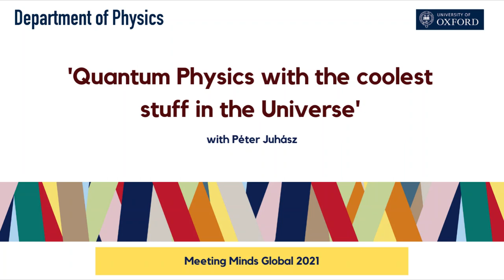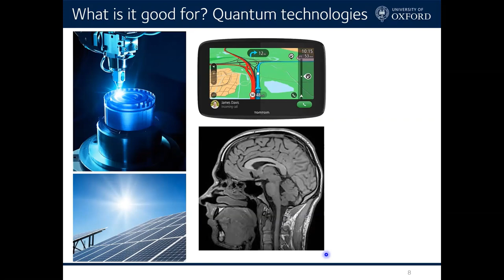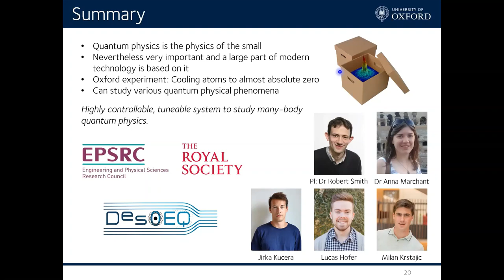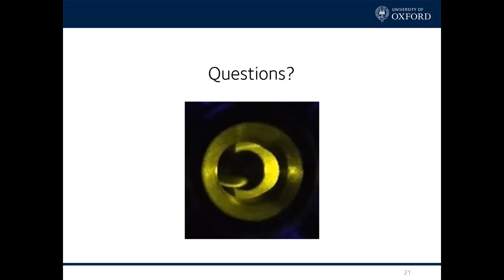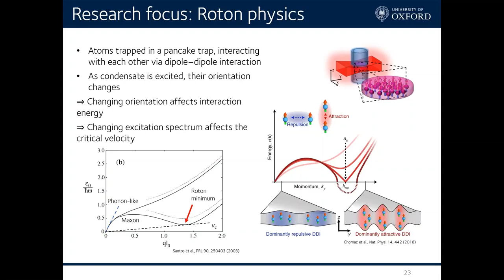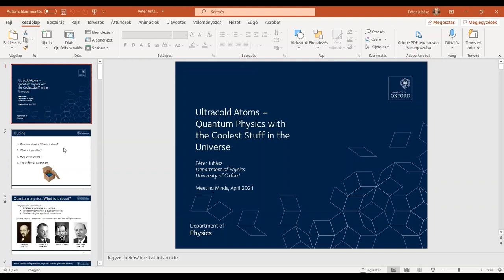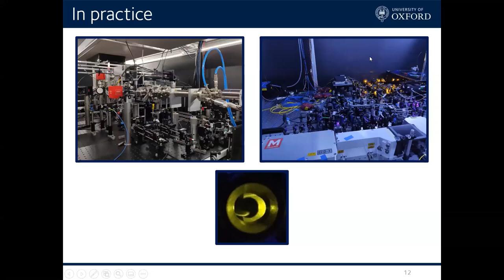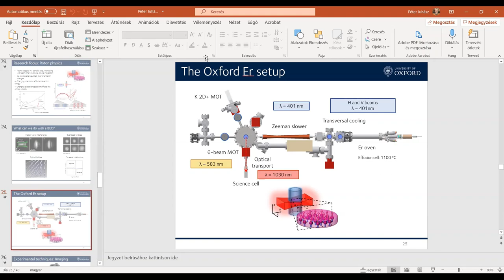Quantum Physics with the coolest stuff in the Universe (includes extra Q&A session)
'Quantum Physics with the coolest stuff in the Universe' by Péter Juhász, a talk via zoom during Meeting Minds Global 2021, the University of Oxford international alumni event.
Hosted by Val Crowder, Alumni Relations manager for Physics on Wednesday 14th April, this video includes an extra second session given by Peter on Thursday 15th in the morning, so our colleagues in the Asian time zone could take part.

About the speaker:
Peter is a DPhil student in the sub-department of Atomic and Laser Physics doing research on experimental quantum physics on a Royal Society scholarship. He is also President of the Cambridge–Oxford Alumni Club of Hungary, and alumnus from the University of Cambridge.

First talk & Q&A session: first 54 minutes
Second Q&A session: After minute 55 until the end.